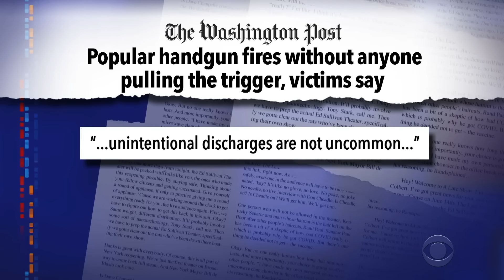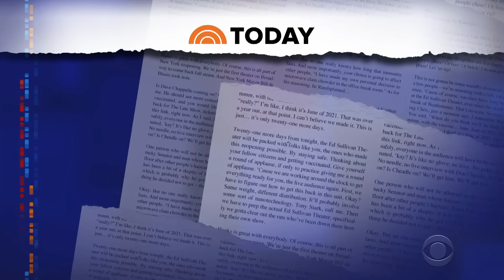Tucker Hosts “Demonic” Ex-Pres | A Self-Firing Handgun | Jones & Pearson Become National Heroes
The former president talked nukes on Fox News last night, the government can’t recall firearms even when they have deadly defects, and Justin Jones and Justin Pearson have become national heroes while being reinstated to their seats in the Tennessee state legislature.